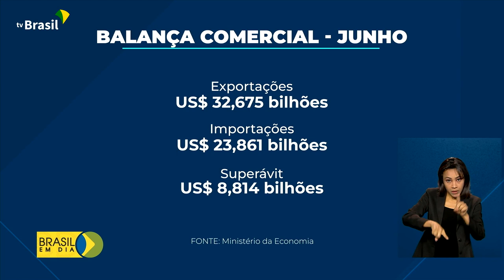Economia | Balança Comercial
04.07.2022 - Em junho, a balança comercial registrou saldo positivo nas exportações.